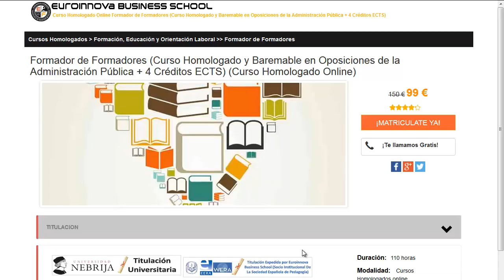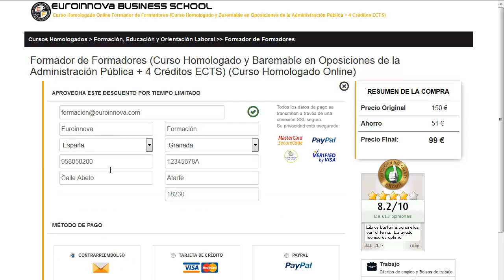cursos de informatica barcelona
cursos de informatica barcelona. Encuentra todos los estudios para cursos de informatica barcelona. Si no sabes donde encontrar un curso o master para oposiciones. En la página Oficial de euroinnova Business School encontrarás todo.

Te ofrecemos todo en cursos de informatica barcelona. No lo dudes más,entra y usa nuestro buscador con el que encontrarás cualquier curso o master sobre cursos de informatica barcelona que desees.

Disponemos de mas de 10000 master y cursos gratis con los que aumentar tu formación. Te Contamos todo lo que quieres saber sobre cursos de informatica barcelona precios, descuentos,donde se estudia. Entra y descúbrelo en nuestra web